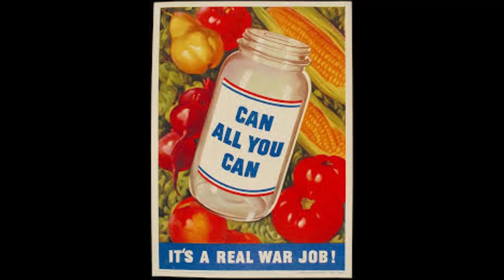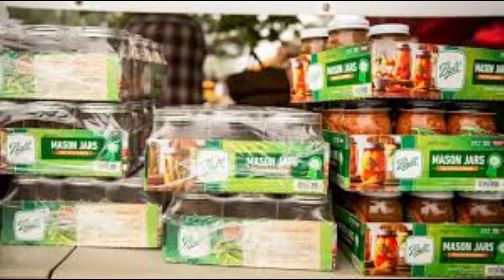YOUR GOING TO LOSE A LOT OF MEAT